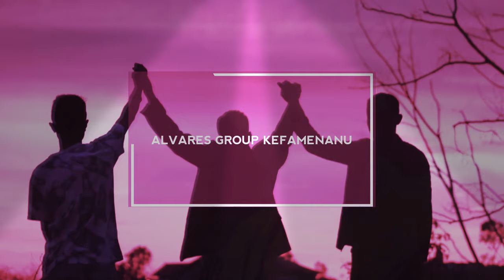DANSA WALS ALVARES GROUP cover by L. WURIN 2019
BALADA PELAUT